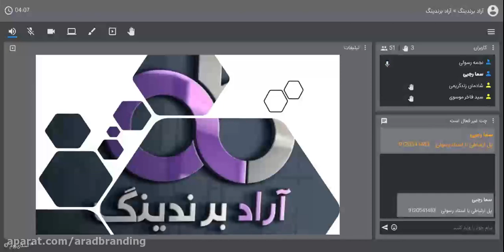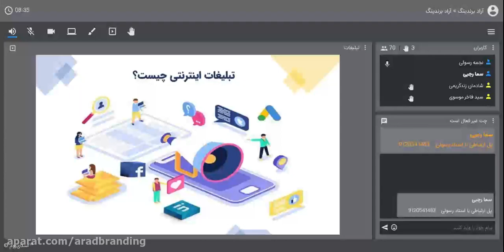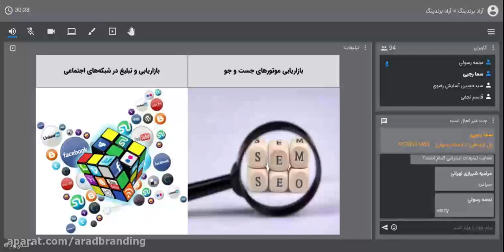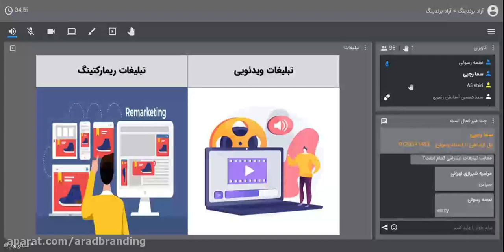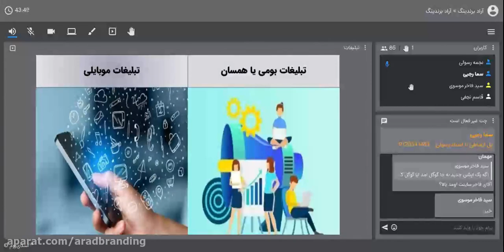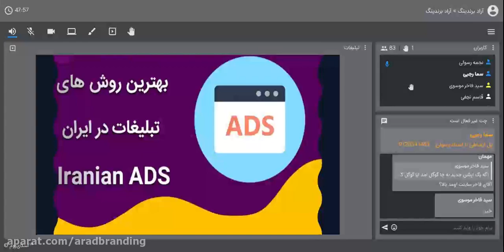تبلیغات اینترنتی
تبلیغات اینترنتی از استاد نجمه رسولی